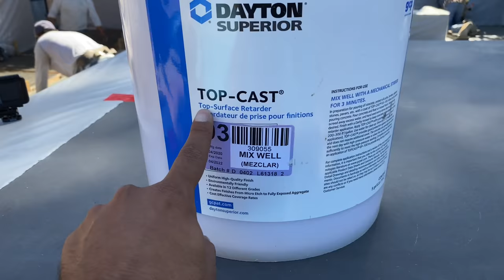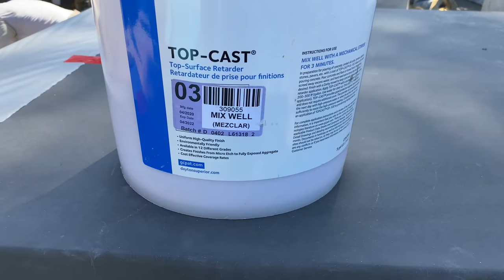HICIMOS EL PISO Y LOSAS. LA COCINA EXTERIOR VA TOMANDO FORMA